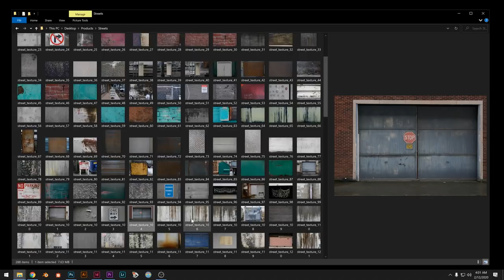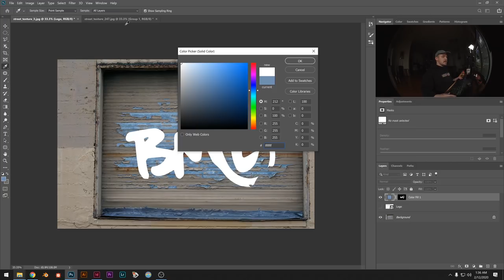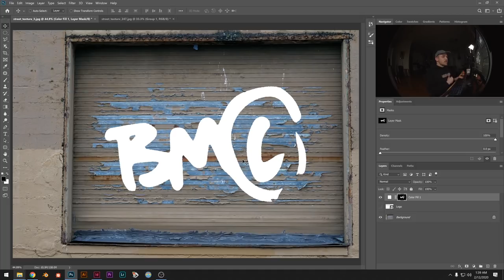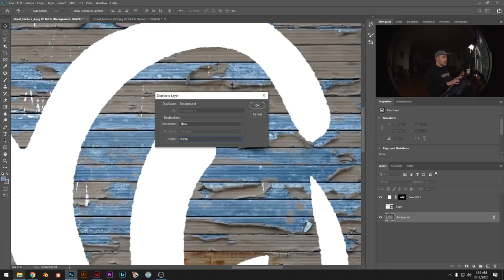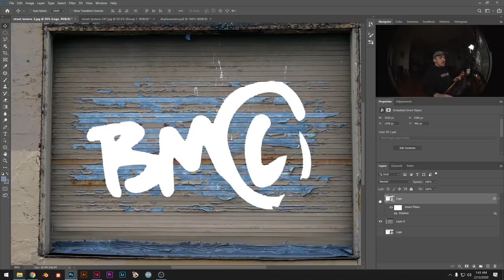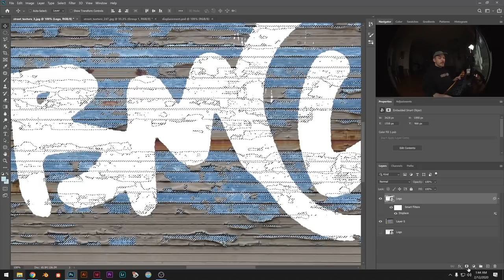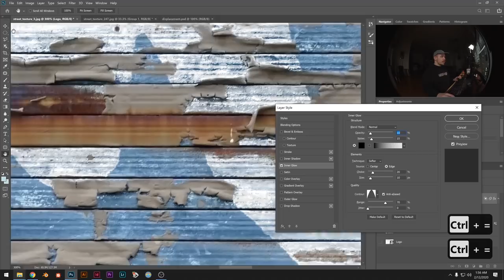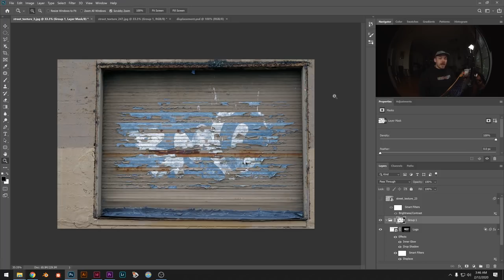Mockup your logo on anything in Photoshop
Learn how easy it is to add your logo or text to anything in Photoshop. In this short tutorial, we cover masking, blending and more. With a little tweaking, the techniques shown in this video can be applied to just about any image.

I'm using Photoshop CC 2020, but these techniques should work across the board.